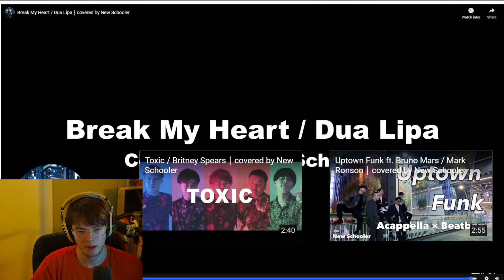The BEST Acapella Group You've NEVER Heard of - New Schooler (第六感 - 早希)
HUGE thank you to @eclipse beatboxing!  Without his help, my output would be severly compromised!

Wish the video wasn't cut up like this? Adsense is the only way this channel can currently exist.